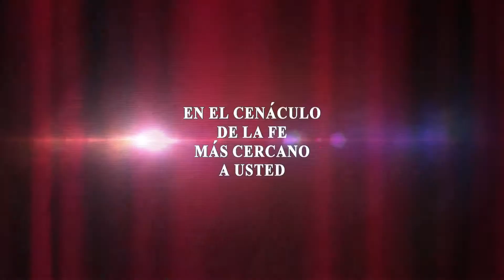Concentración de Fe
Participe con nosotros en el 68-03 Roosevelt Ave. Woodside NY 11377.